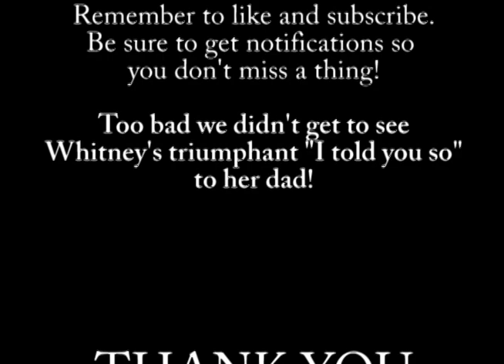Cartertopia: My Teenage Idol is Missing - Wonder Woman Season 3 Episode 1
The start of season 3 finds Diana reluctantly helping a young girl who says she saw her favorite pop star being kidnapped. The only problem: when Wonder Woman investigates, the pop star is still in his room. What's going on here?